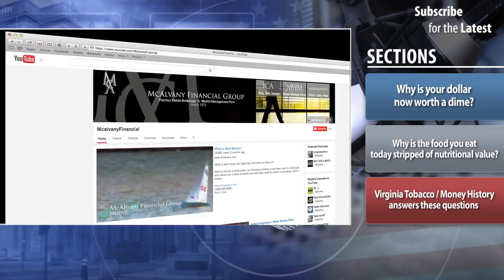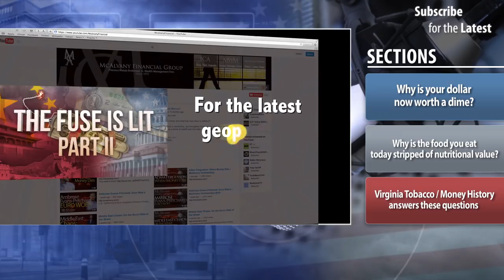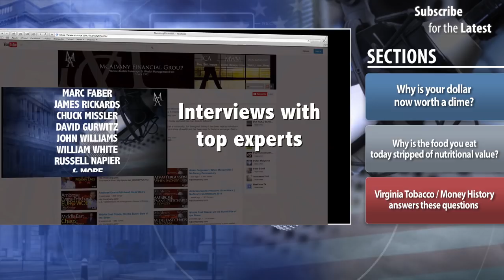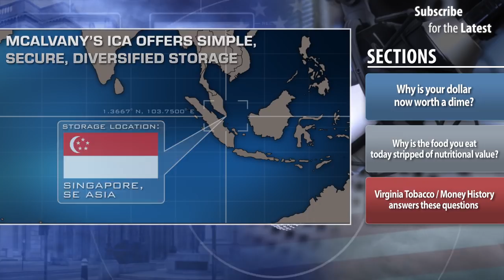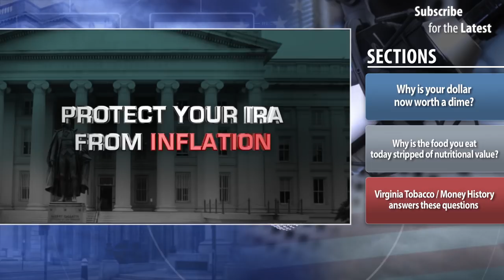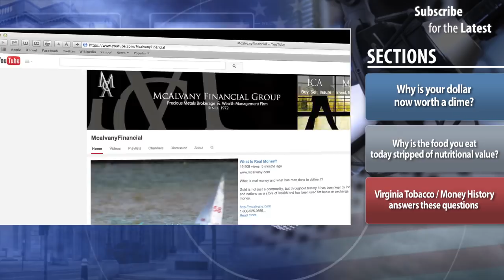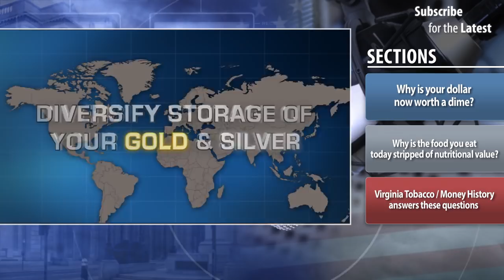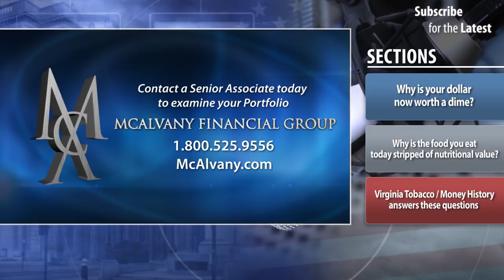Fake Food & Fake Money VS Real Food & Real Money | McAlvany Weekly Commentary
This week we discuss fake food & fake money VS real food & real money. We'll explore why your dollar now worth a dime? Why is the food you eat today stripped of nutritional value? Virginia Tobacco / Money History answers these questions. Thanks for listening to this week's McAlvany Weekly Commentary.

Listen To Last Week's Golden Rule Radio: Dollar Going Lower Long Term - Price Update On Gold & Silver Plus DOW